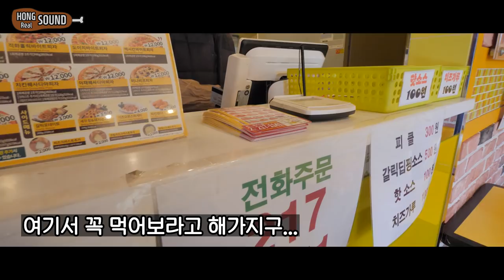핵꿀맛 피자스쿨 고구마피자와 치즈오븐스파게티 리얼사운드 먹방! | Sweet potato pizza & fire spaghetti Eating show! MUKBANG!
피자스쿨 고구마피자 진짜 맛있네요!!
가성비 갑!!